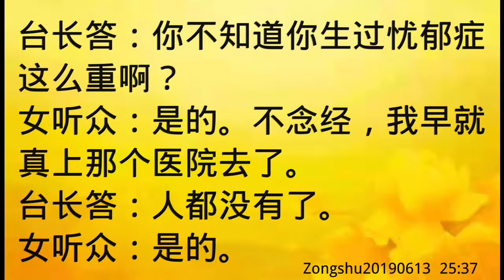卢台长开示：佛台没灵性；斗战胜佛帮过几次Zongshu20190613 25:37